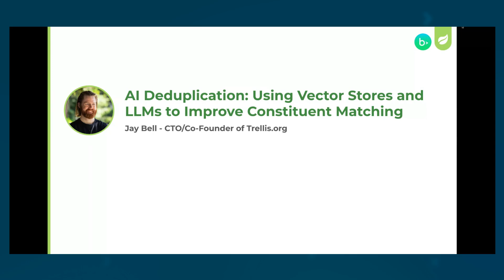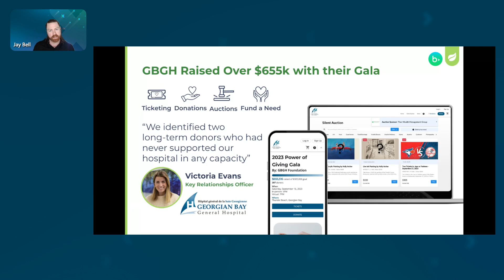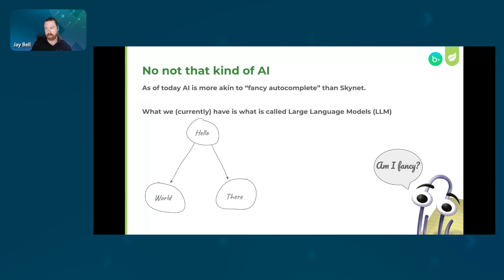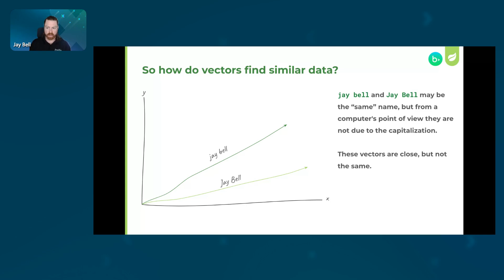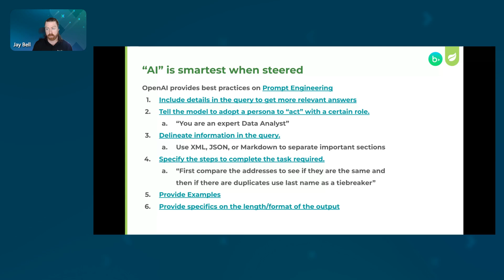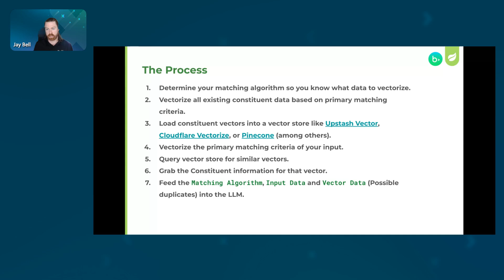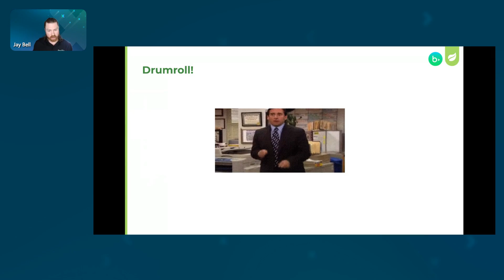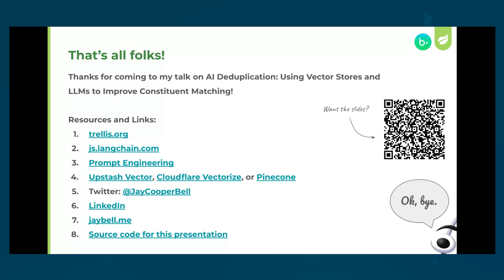AI Deduplication Using Vector Stores and LLMs to Improve Constituent Matching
Dive into the realm of artificial intelligence as we explore the revolutionary techniques of employing vector stores for fuzzy matches to enable efficient filtration of vast constituent datasets. Discover how leveraging Large Language Models (LLMs) and prompt engineering allows us to comprehend and implement matching criteria articulated in natural language by users. Uncover the power of this approach as we seamlessly navigate through the dataset, identifying potential duplicates and matches based on user inputs. Don't miss this insightful discussion on the fusion of advanced AI technologies for enhancing constituent matching accuracy and efficiency.

SPEAKERS
Jay Bell - Trellis.org
Lizzie Schaffer - Blackbaud